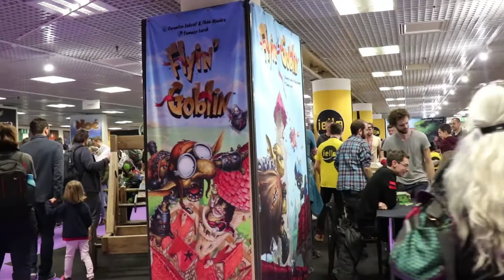Retour sur Cannes - FIJ 2020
Aujourd'hui on revient sur notre séjour à Cannes à l'occasion du Festival des Jeux Cannes 2020 :)